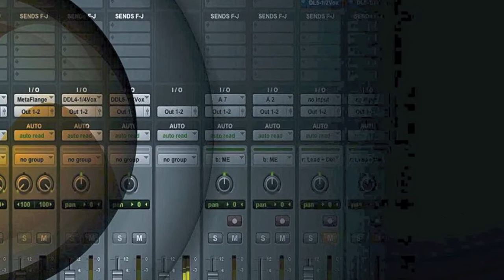Social Insect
Today's upload is another original song written by me, Rich Romanowski and drummer extraordinaire, Tom Perri. It is once again performed by my old band, Da Stiffs. Da Stiffs featured Tom Perri, pumpin' the pagan skins (Drums), Larry Pops Cleary, thumpin' his four, (Bass). Bernie Malone, straining the pipes (Vocals) and me and Dave Urban ringing out some kind of malady on our guitars. The song is called Social Insect, and yes, you will need an Exterminator!!!